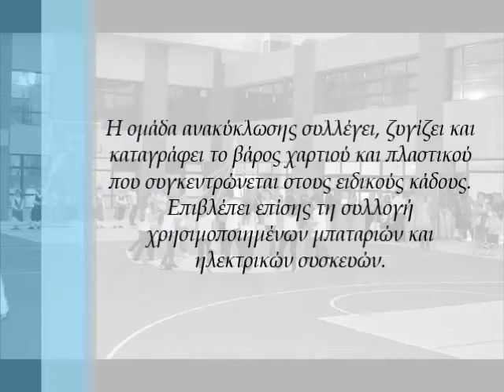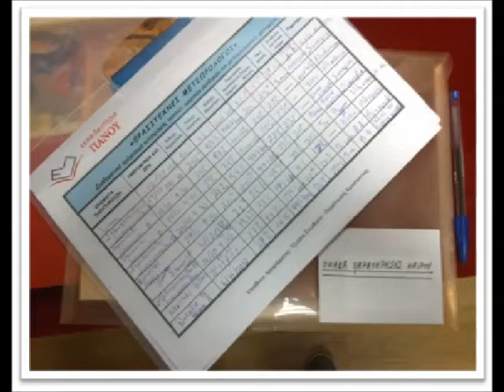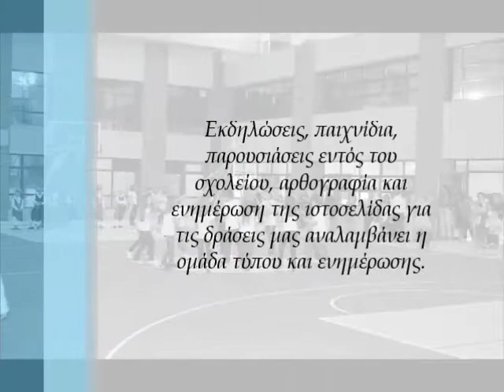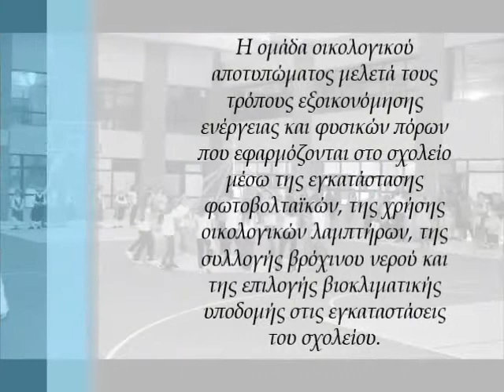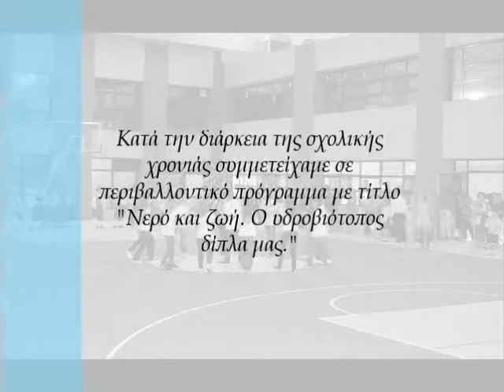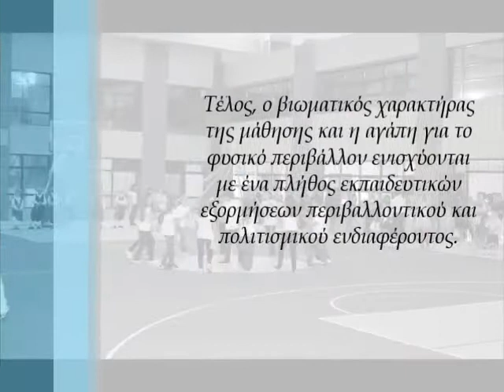ΕΚΠΑΙΔΕΥΤΗΡΙΑ ΠΑΝΟΥ - ΑΕΙΦΟΡΟ ΣΧΟΛΕΙΟ